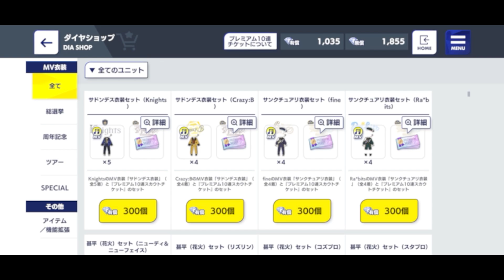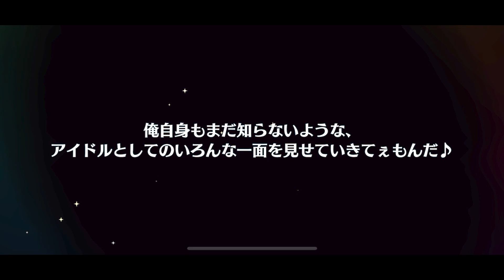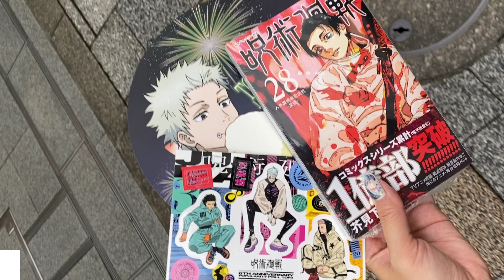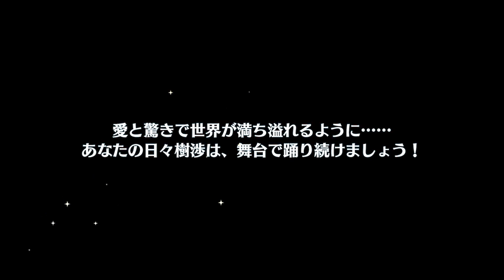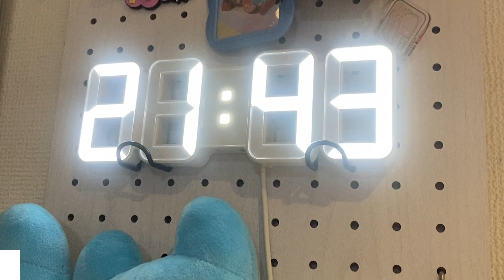【あんスタ・アイナナ】同時期にW推しのイベントが開催されたオタクの記録動画┆ジュンくんは完凸！┆環くんは過去一のボーダーで大苦戦！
久しぶりに漣ジュン☆5イベントだ！！と喜んでいたところ友人からアイナナは環くんだよwと連絡が来ておったまげました😇
すごい待ってはいたんですとど期間丸かぶりで睡眠時間削る作戦で走りました笑
アイナナは過去最高のボーダーだったらしいですね。マロウブルーの譜面はもう音なくてもどこ歌ってるか分かるようになりました🤗

イベント走った皆様お疲れ様でした！！
それでは最後まで見ていただけると嬉しいです🙇‍♀️